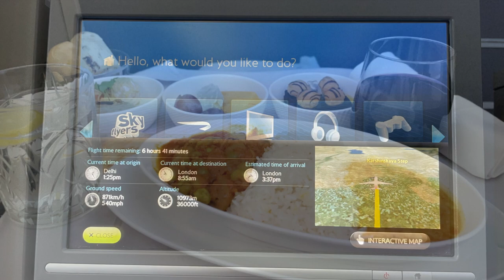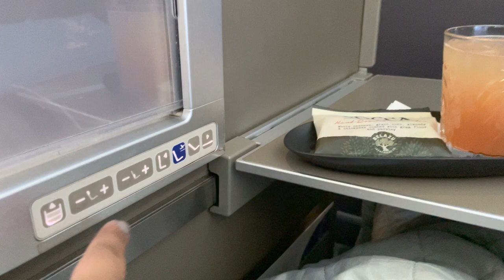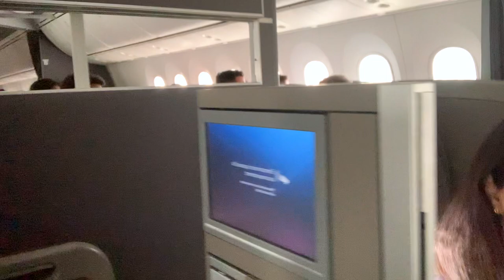British Airways Business Class Travel | Skilled Worker Visa |UK Travel 2022 |Vlog2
Hello Guys,
Welcome to our vlog2, in which we discuss about our first international trip from India to London on a skilled worker visa 2022.
We are travelling business class with British Airways and we will share our entire journey in our upcoming vlogs, where we will talk about everything from how we got the job to how we acquired the visa to how long it takes.
Additionally, we'll be sharing our daily lives, problems we encounter while living in the UK, and solutions.

GOVINET Internet Hizmetleri A.Ş. -M (on behalf of [ YourH.it/cid/No-Copyright-Music ]); Sony Music Publishing, BMI - Broadcast Music Inc., and 4 music rights societies